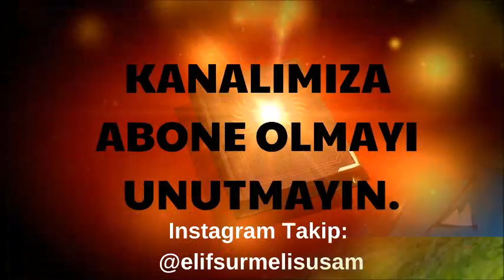KAŞAĞI - Ömer Seyfettin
Sesli Öykü Dinle - Ömer Seyfettin'den Bir Olay Hikayesi Örneği "KAŞAĞI" Seslendiren: Elif Sürmeli